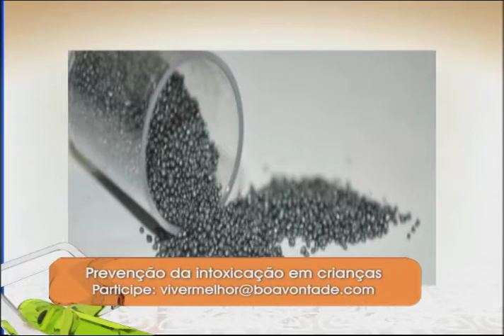Intoxicação na infância —dr. Eduardo Hatanaka (Bloco 5)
Tema: Intoxicação na infância (Bloco 5)
Convidado: dr. Eduardo Hatanaka (pediatra)